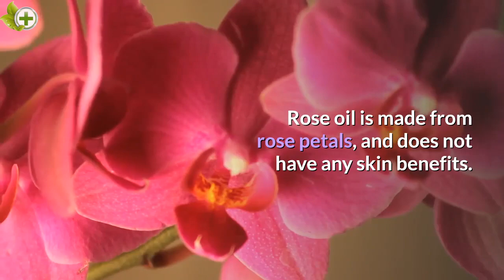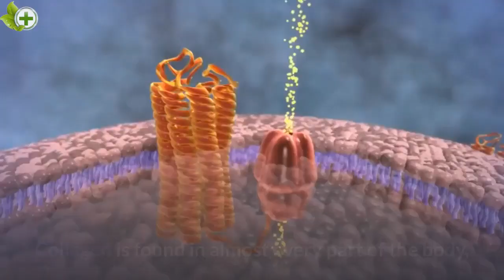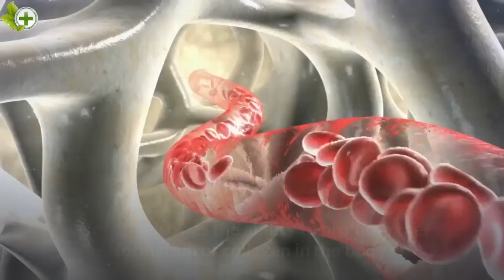Rosehip Oil for Acne Scars - A Superfood for Your Skin.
Rosehip oil is extracted from the fruit, also known as the hip, of a rose plant. The hip is a ball about the size of a cherry, which is left behind after the rose flower blooms.

Amazon - Rosehip Seed Oil by Leven Rose, 100% Pure Organic

This natural oil is not greasy, is immediately absorbed by the skin, and begins repairing and regenerating cells.

Rosehip oil does not clog pores and therefore does not contribute to further breakouts. Even if you have an oily skin, it is completely safe to use, as it is classed as a dry oil and is readily absorbed by the skin.

It is important to note that rose hip oil and rose oil are not the same thing. Rose oil is made from rose petals, and does not have any skin benefits.

Rosehip oil is naturally high in fatty acids and vitamins that help in acne treatment and skin healing. In this video are some of the benefits you can expect from using rose hip oil
Research has shown that rosehip oil is excellent for treating skin ravaged by acne scars. This oil is one of best natural skin-healers that accelerate the healing of fade marks and acne scars, which a pimply breakout may cause.